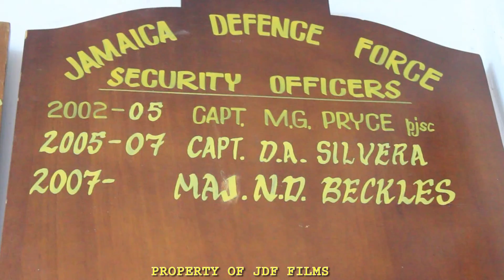50 Years of The First Battalion, The Jamaica Regiment (1 JR). PART 1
The history of the Modern Jamaica Defence Force is the history of The First Battalion, The Jamaica Regiment (1 JR). 1JR was formed on 31 July 1962, a week prior to Jamaica's independence. Since then, the Unit has gone on to achieve a proud tradition of excellence, as the JDF's "First and Foremost" unit. This 50th Anniversary video is dedicated to the brave men who have served in 1JR, many of whom have given their life in honourable service to the country.